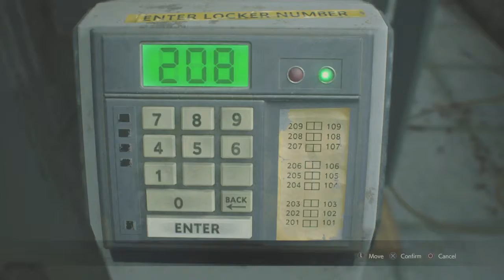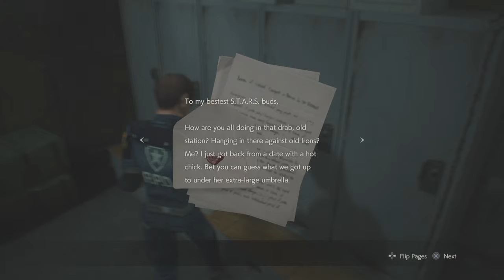2 evil residents remake resident evil part 4